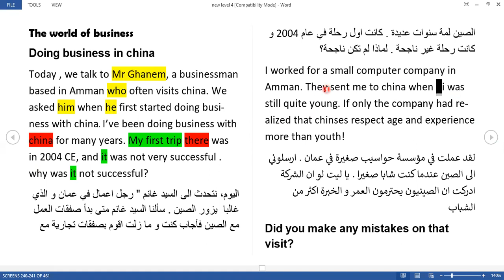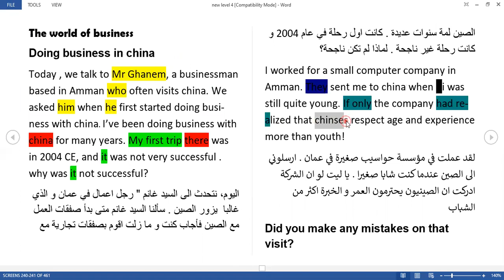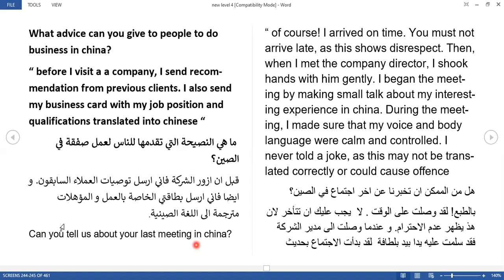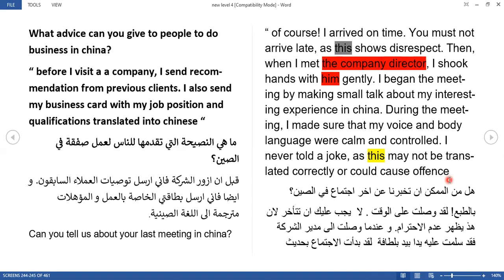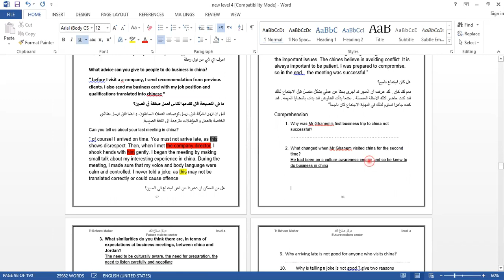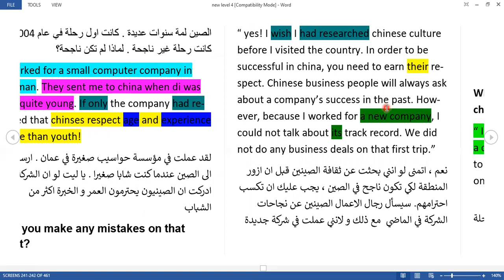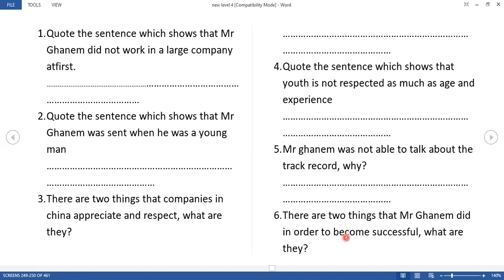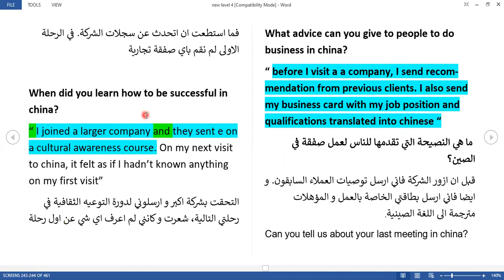The world of business / doing business in china توجيهي /م4/الوحدة رقم 9